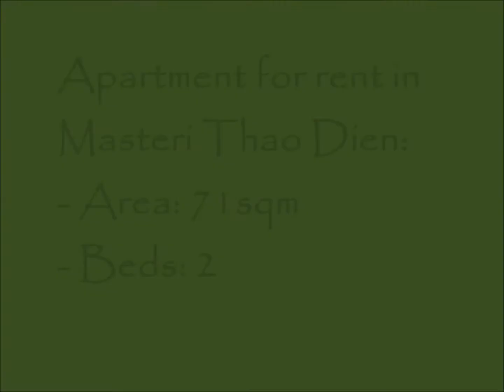(MAS98) Apartment for rent in Masteri Thao Dien- 2 Beds (Isa - 0976605837)